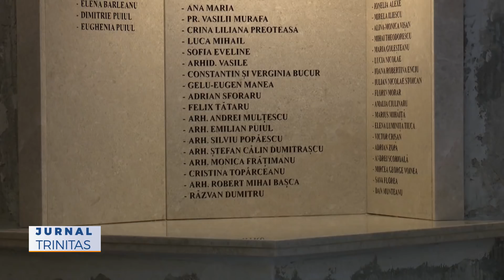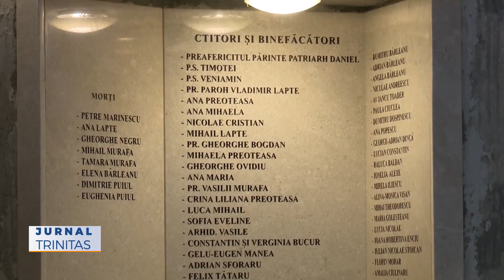Biserica „Sfânta Vineri”-Herasca va fi sfințită duminică